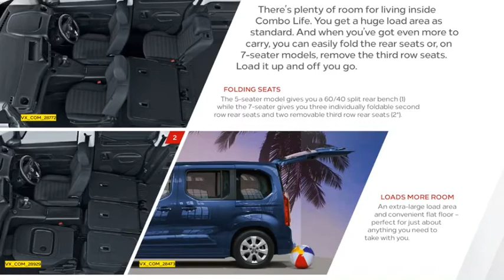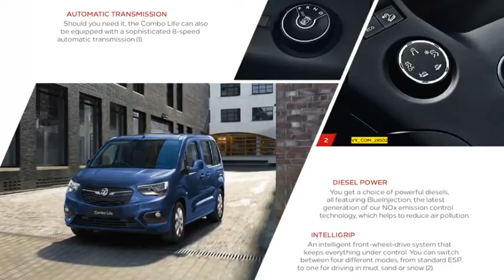Vauxhall combo life sales brochure 2020